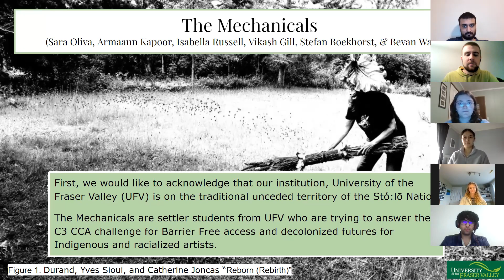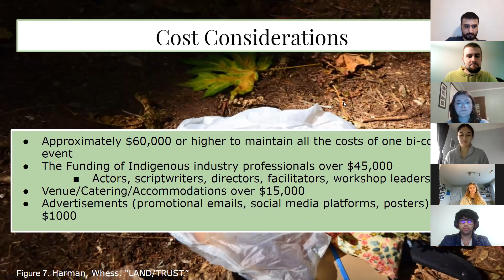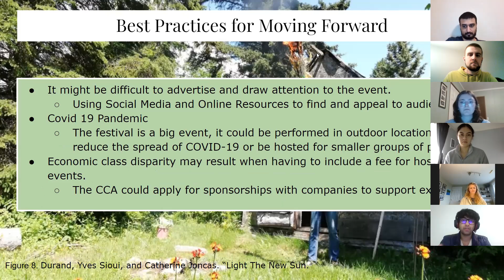Canada Comeback Challenge - The Mechanicals Team Pitch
The College of Arts is pleased to share our team's pitch for the 2022 Canada Comeback Challenge hosted by the Business + Higher Education Roundtable (BHER).

In this video, the pitch from The Mechanicals team for the challenge promoted by Canada Council for the Arts (CCA): "Barrier-free access & decolonized future for the Arts."

💻 Visit the College of Arts website to learn more about our programs